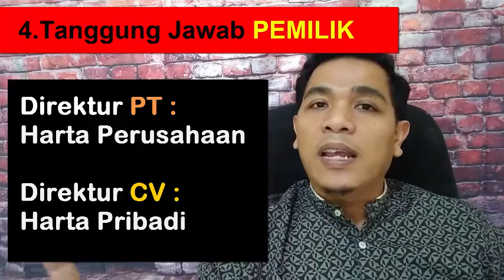Bagus Mana ? CV atau PT ??!!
Banyak diantara kita yang masih bingung ingin memilih PT atau CV sebagai badan usaha, video ini akan memberikan pertimbangan dari segi Biaya pembuatan, Perpajakan dan resiko-resiko dari keduanya.

Jika butuh layanan bisa kontak kami melalui nomor dibawah ini atau kunjungi web kami di

Call/WA :
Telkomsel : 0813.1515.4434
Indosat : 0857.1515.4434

LAYANAN KAMI :
- NIB
- SIUP